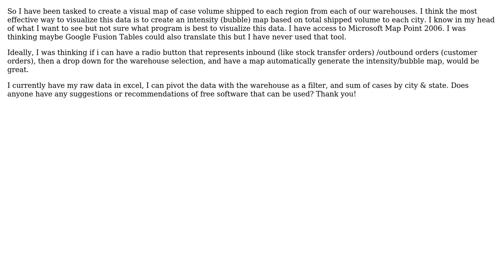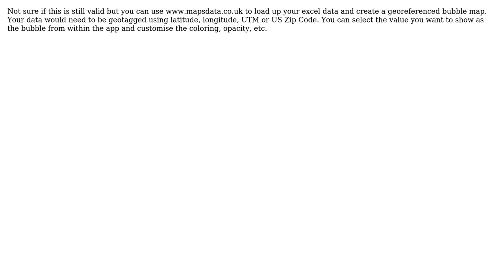GIS: Intensity/Bubble Map (3 Solutions!!)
GIS: Intensity/Bubble Map

With thanks & praise to God, and with thanks to the many people who have made this project possible! | Content (except music & images) licensed under CC BY-SA | Music | Images & others | With thanks to user whuber user user15786 user R.K. user Nielsen user EricSonaron and the Stack Exchange Network Trademarks are property of their respective owners. You are responsible for your own actions.